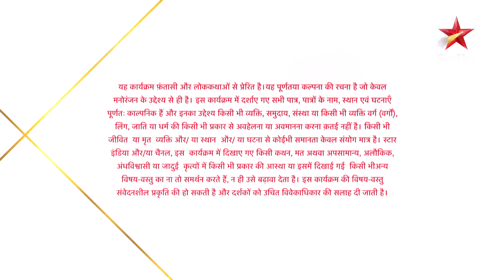Nazar | नज़र | Divya ne gawaai apni jaan!